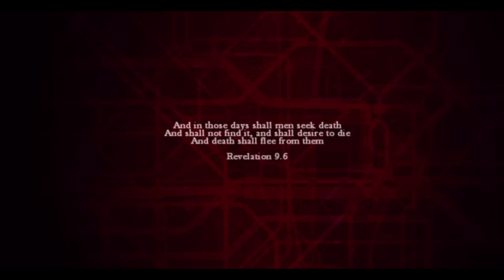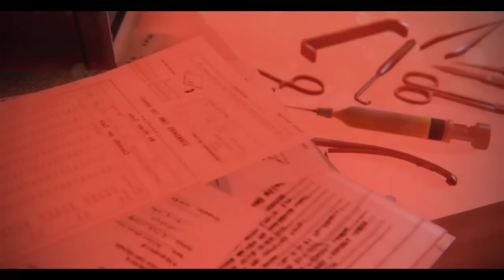Zombi - PS4 - Survival Mode - Full Runthrough - All CCTV Boxes - Live Gameplay #1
Hello and welcome to my gaming channel, the place to come for a friendly chat and look at any and all genre's of games, where i explain whats going on within, and give my opinion throughout, i do whole games and sometimes just concentrate on a certain part of a game, watch, like , and subscribe for even more daily broadcasted games!